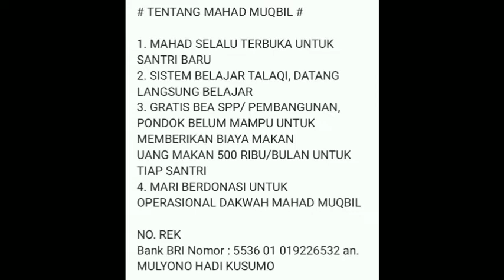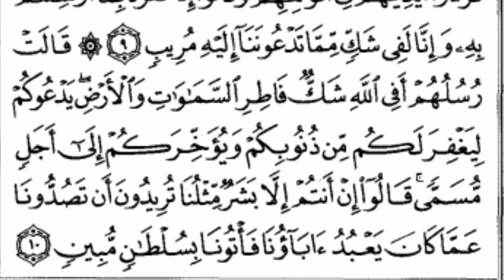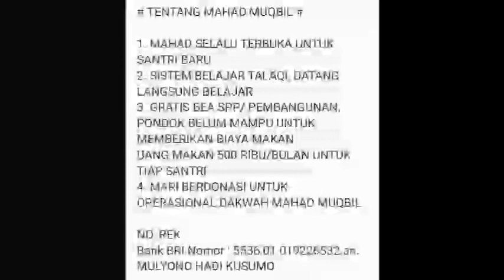Ujian dan murojaah surat ibrohim sesi 31 (Tafsir al quran surat ibrohim ayat 10)